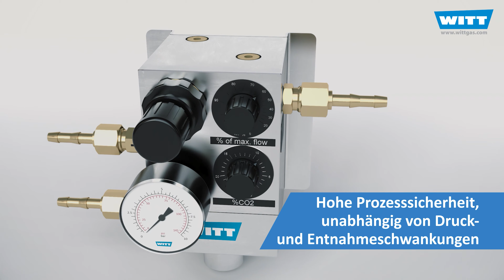Sehr kompakter und kostengünstiger 2-Gasmischer - WITT MM-FLEX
Gasmischer für 2 definierte Gase und eine Vielzahl von technischen Anwendungen, zum Beispiel in der Schweißtechnik. Leistungsbereiche bis ca. 216 Nl/min.

Vorteile:
kostengünstig
sehr kompaktes Design
einfach zu installieren
Wandmontage möglich
Mess-/ Ausgangsdruck einstellbar

Einfache Bedienung:
stufenlose Gemischeinstellung über Proportional-Mischventil mit Drehknopf und %-Skala
stufenlose Mengeneinstellung mit skaliertem Drehknopf

Hohe Prozesssicherheit:
unabhängig von Druckschwankungen in der Gasversorgung durch integrierte Gleichdruckregelung
unabhängig von Entnahmemengenschwankungen (im zulässigen Bereich)